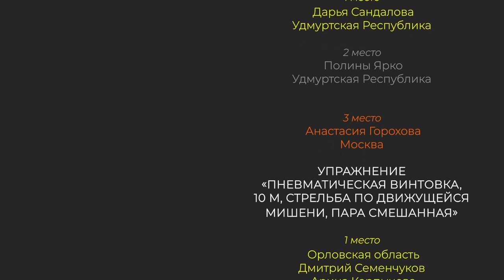30.04.23г. Первенство России по пулевой стрельба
г. Ижевск, Республика Адыгея